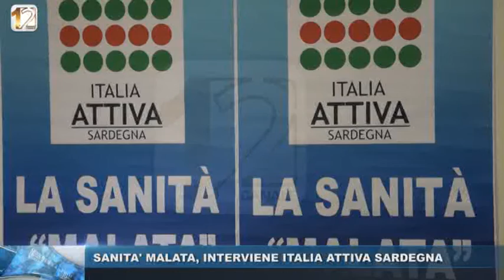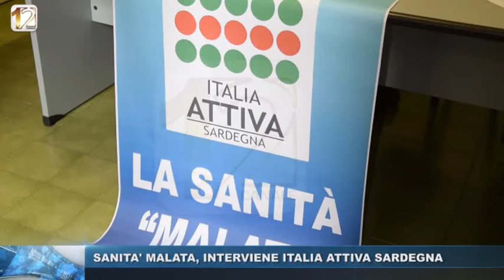SANITA MALATA, INTERVIENE ITALIA ATTIVA SARDEGNA